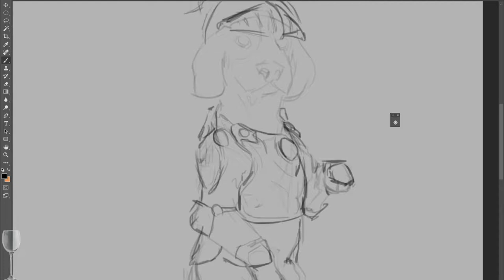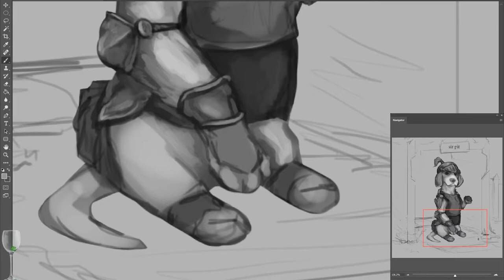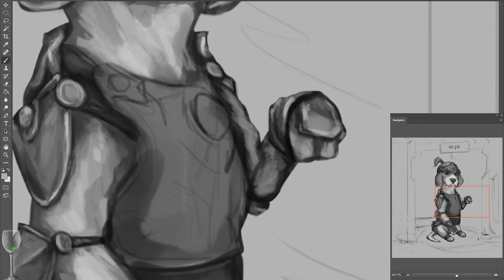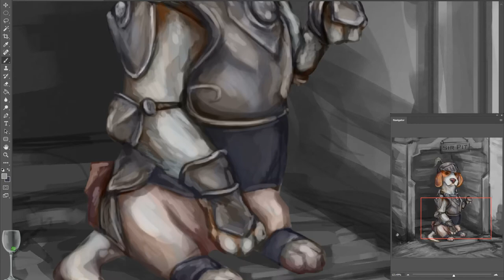Art Speedthroughs - 6, Sir Pit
This is a speedthrough of one of the commission paintings I do on my stream on tuesdays and fridays. In most commissions I paint the sketch first and show the client before painting the rest on stream!